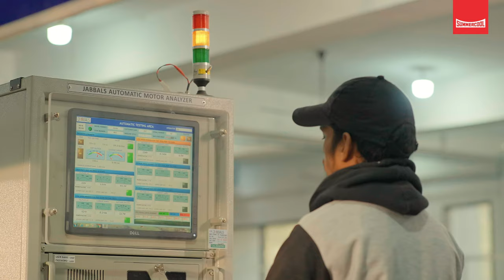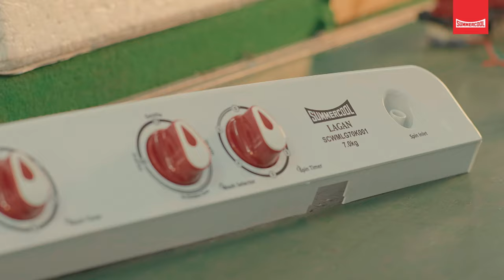The Legacy of Summercool | Corporate Film | 2024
Summercool Home Appliances India, a name has been synonymous as Best Cooler Manufacturer in India. With Dealers located across the country, we have established ourselves as the undisputed leader in air management technology. Being renowned for innovations as well this is reflected in the design of pioneering product concepts such as Fresh air fans, and models in the mini category. Now we have diversified even further. Ceiling Fans, multipurpose fans, air coolers, submersible pumps, iron, geysers, room heaters, and home appliances have been added to our portfolio. And going forward with a vision to become Economical & Best Home Appliances Manufacturer in India.